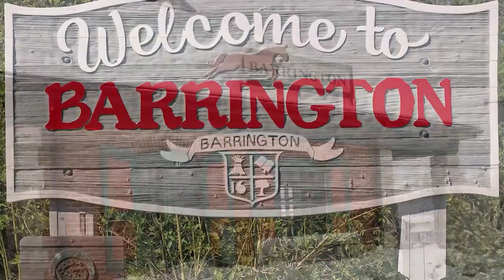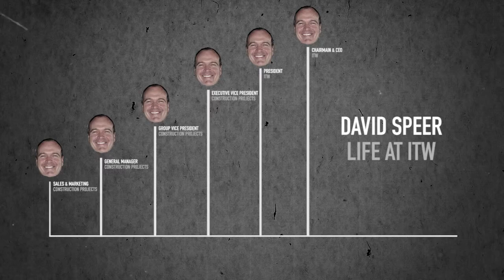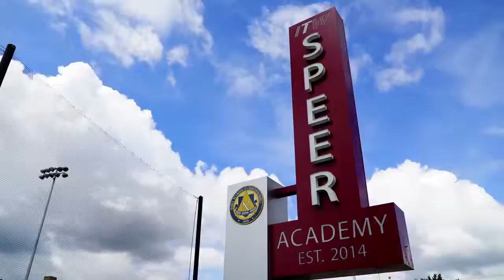Tribute to David Speer of ITW